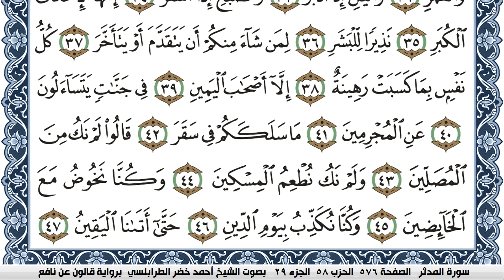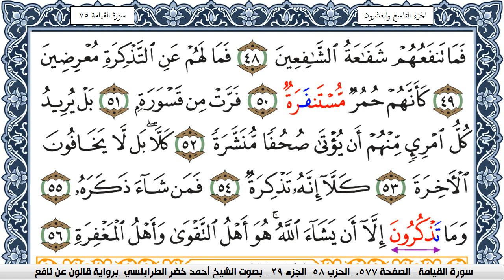سورة المدثر احمد الطرابلسي برواية قالون عن نافع Surah Al Modather